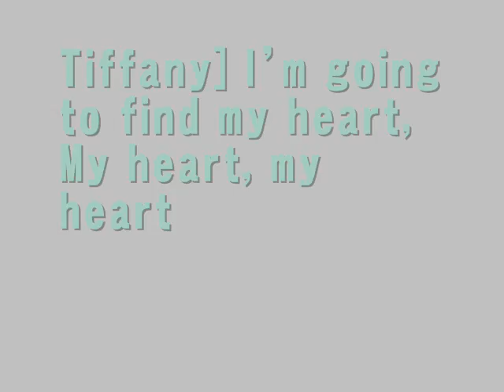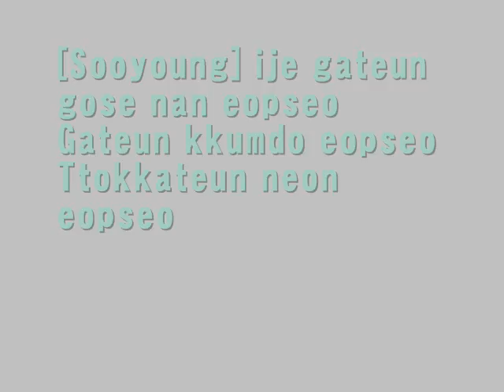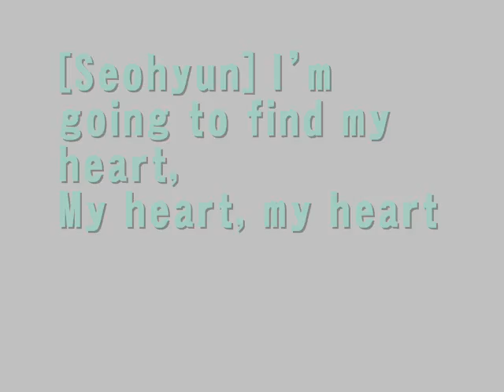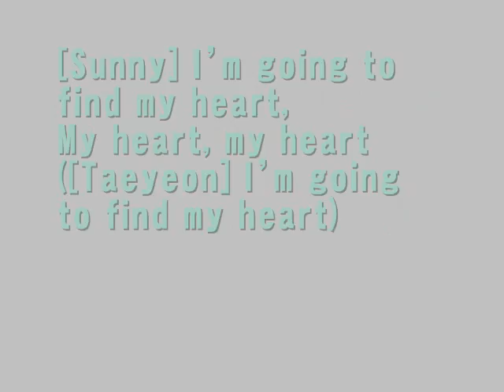~SNSD Catch Me If You Can Lyrics~